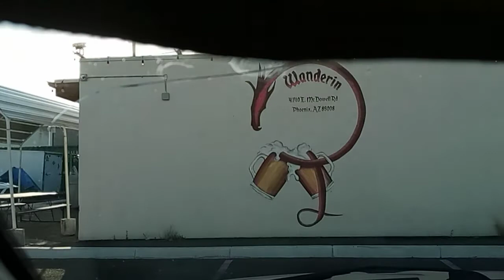Dan Dan Vlog #633: more of my bad singing along to the radio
Tuesday, June 21st, 2022, 6:05 am

I swear I'm a better singer than these videos make me sound, but without being able to properly hear myself It's harder to stay on pitch. Also, seated is not a good position for me to sing in. Someday I'll put a proper video of me singing in here.

My car has been fixed, but I still owe a load on the repairs.